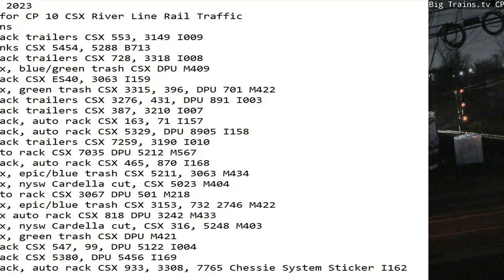February 20 2023 BigTrains.TV CP 10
24 Hrs trains
01:01 nb stack trailers CSX 553, 3149 I009
04:59 sb tanks CSX 5454, 5288 B713
05:08 sb stack trailers CSX 728, 3318 I008
05:37 sb mix, blue/green trash CSX DPU M409
05:45 nb stack CSX ES40, 3063 I159
06:22 nb mix, green trash CSX 3315, 396, DPU 701 M422
06:53 nb stack trailers CSX 3276, 431, DPU 891 I003
07:09 nb stack trailers CSX 387, 3210 I007
07:22 nb stack, auto rack CSX 163, 71 I157
08:37 sb stack, auto rack CSX 5329, DPU 8905 I158
08:57 sb stack trailers CSX 7259, 3190 I010
12:12 nb auto rack CSX 7035 DPU 5212 M567
12:57 sb stack, auto rack CSX 465, 870 I168
13:06 nb mix, epic/blue trash CSX 5211, 3063 M434
13:15 nb mix, nysw Cardella cut, CSX 5023 M404
14:29 sb auto rack CSX 3067 DPU 501 M218
14:36 nb mix, epic/blue trash CSX 3153, 732 2746 M422
15:21 sb mix auto rack CSX 818 DPU 3242 M433
16:12 sb mix, nysw Cardella cut, CSX 316, 5248 M403
18:09 sb mix, green trash CSX DPU M421
19:32 sb stack CSX 547, 99, DPU 5122 I004
20:23 nb stack CSX 5380, DPU 5456 I169
23:42 sb stack, auto rack CSX 933, 3308, 7765 Chessie System Sticker I162